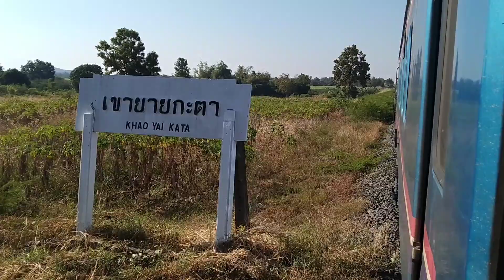ขบวน 440 เข้าจอดป้ายหยุดรถไฟเขายายกะตา